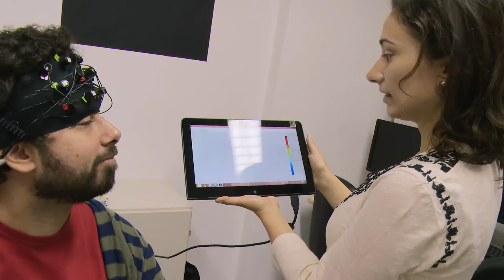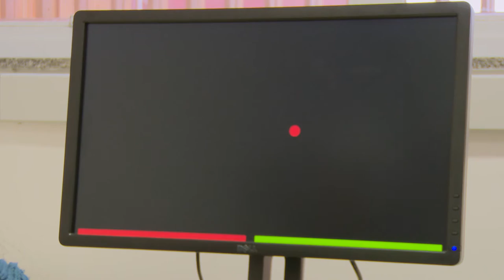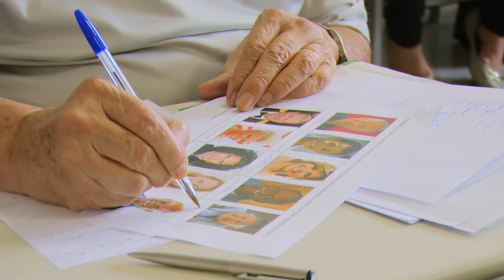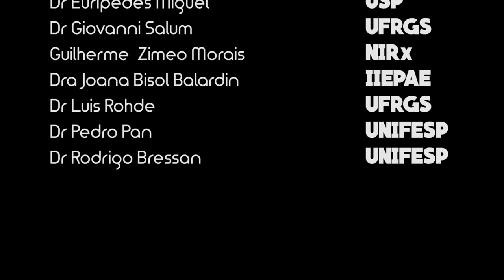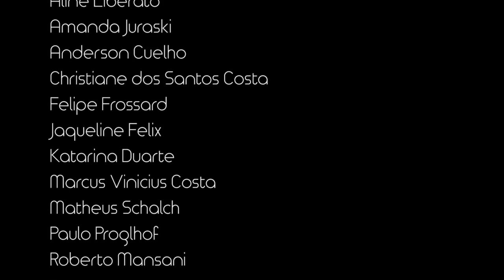UFABC Pesquisa T01E01 Neurociência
Este é o primeiro programa de uma série dedicada à pesquisa realizada na UFABC, por seus mais diversos pesquisadores - doutoras e doutores, mestras e mestres, graduandas e graduandos - em suas mais diversas áreas de atuação - na UFABC há mais de 20 programas de pós-graduação!

Acompanhe-nos nessa trajetória e conheça parte do desenvolvimento das pesquisas que consolidam a Universidade Federal do ABC como a Universidade de ponta do século XXI!

Neste episódio:

- a Doutora Vera Paschon e sua equipe investigam possibilidades de neurorregeneração em casos de paraplegia;
- a Doutora Maria Teresa Carthery-Goulart e sua equipe promovem treinos cognitivos em grupos da terceira idade, avaliando seu impacto na preservação da memória episódica nesses indivíduos;
- os Doutores Claudinei Biazoli Jr e João Ricardo Sato desenvolvem métodos de avaliação computacional em diferentes técnicas de neuroimagem buscando padrões que apontem para o surgimento de diversas doenças psiquiátricas;
- o Mestre Lucas Trambaiolli segue sua linha de pesquisa investigando as possibilidade de neurorreabilitação por meio de interface cérebro-máquina em pacientes que sofreram lesão encefálica relacionada ao movimento.

Boa sessão!